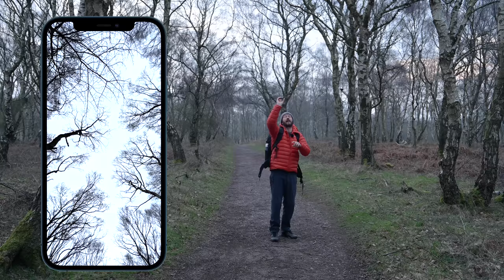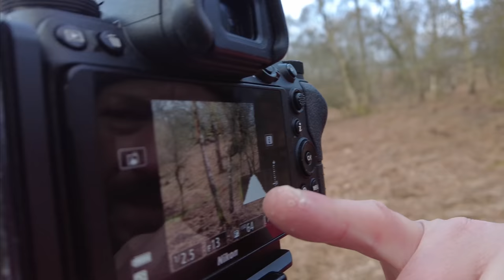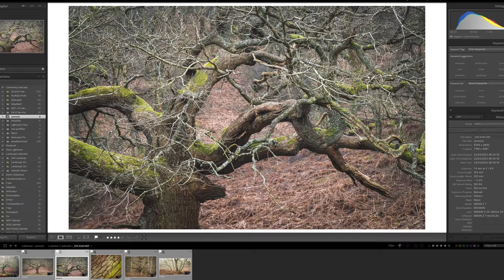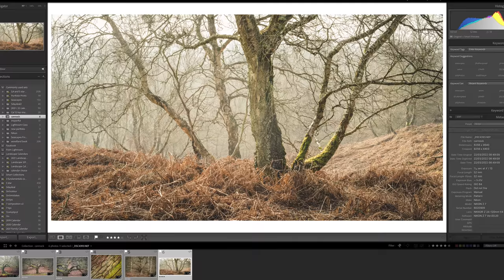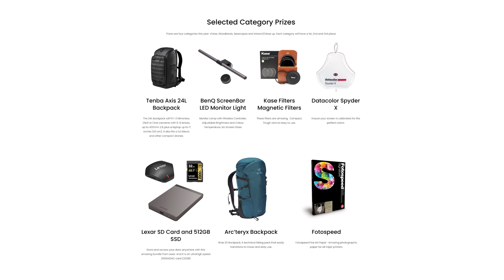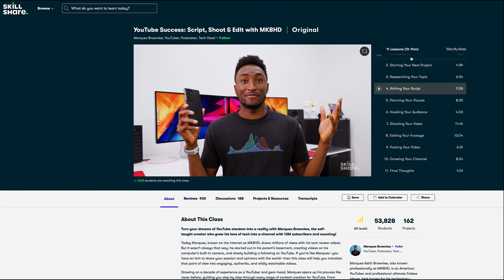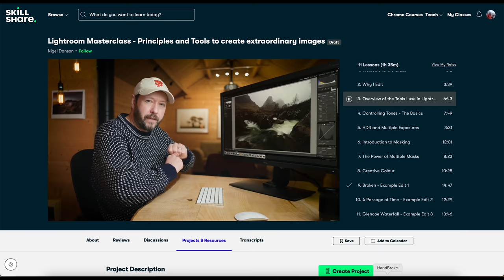Landscape Photography with a Dodgy Leg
In this video I try landscape photography with my bad knee.  I can't walk far so I am restricted to 0.5 miles from my car.  But can I get a great photo?

FILM GEAR